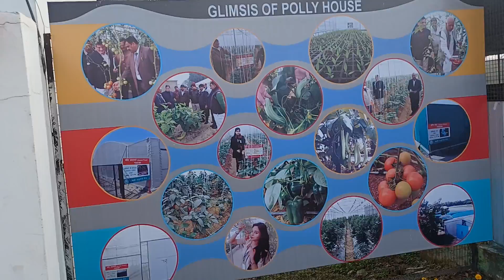CSA agriculture University vegetable Department